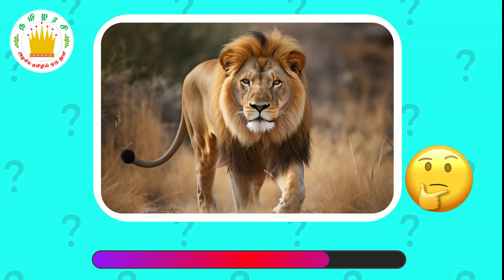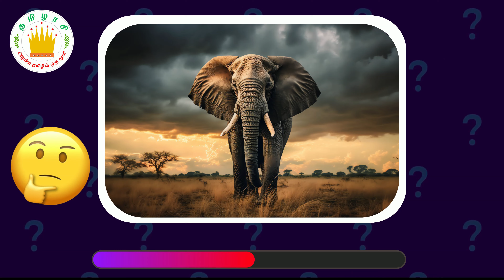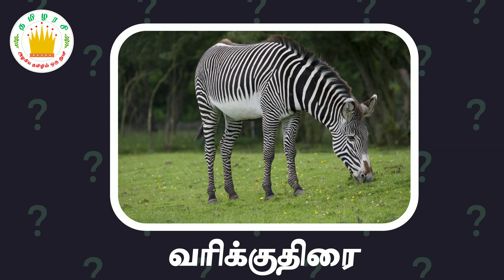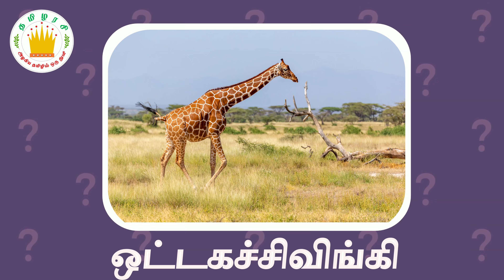படத்தைப் பார்த்து பெயரைக் கண்டுபிடி-Guess Wild Animals Name in Tamil for kids | Tamilarasi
* NEW *காட்டு விலங்குகள் - குழந்தைகளுக்கான விளையாட்டு -படத்தைப் பார்த்து பெயரைச் சொல்லுங்கள் | @tamilarasi
Learn Wild Animals Name Video in Tamil  for Kids & children| Tamilarasi
Guess Animals Name - a fun game for kids
🔔sᴜʙsᴄʀɪʙᴇ👍❤️ to @tamilarasi